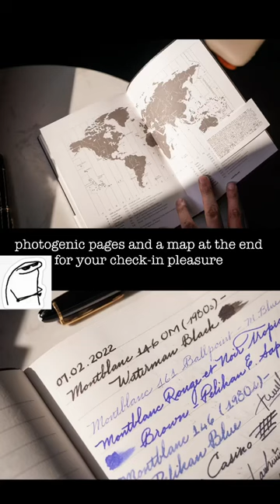the ultimate MONTBLANC writing experience? AWritingGuy